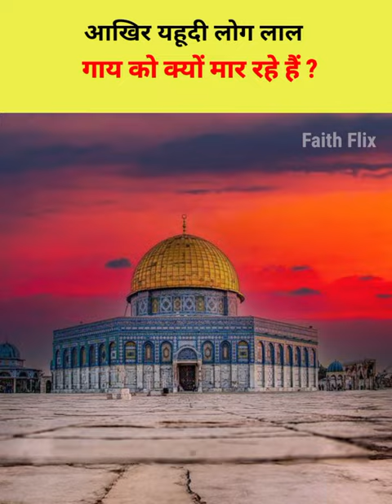Why Yahudi Sacrifice Red Cow ?